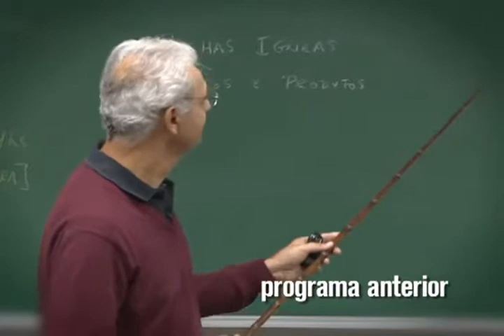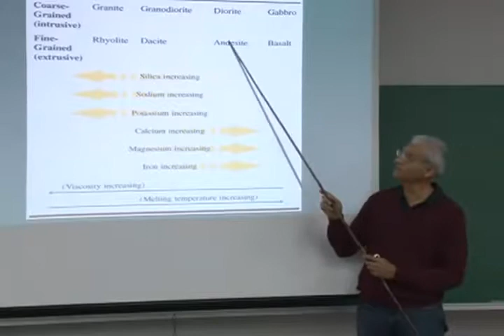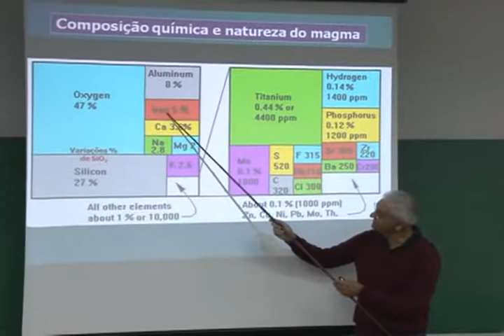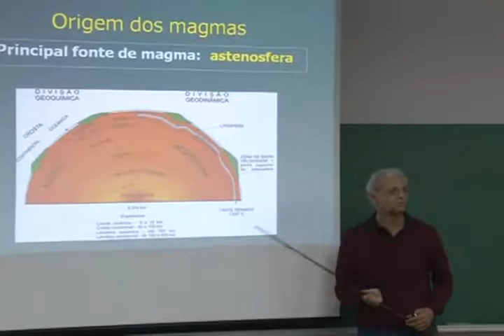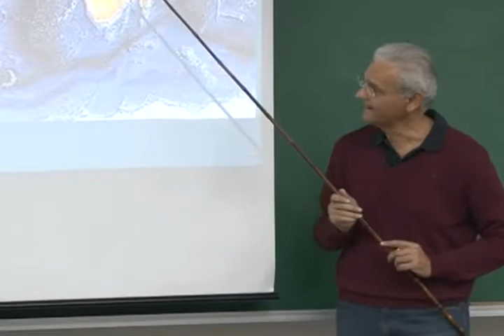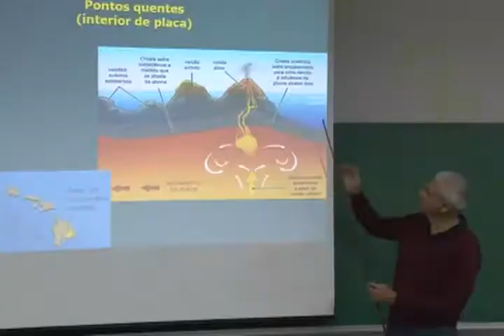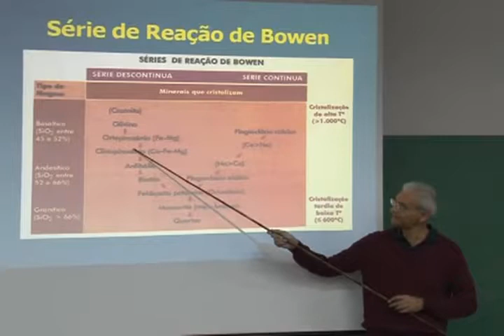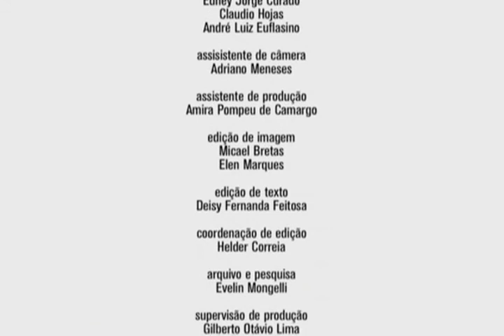Cursos USP Sistema Terra 15